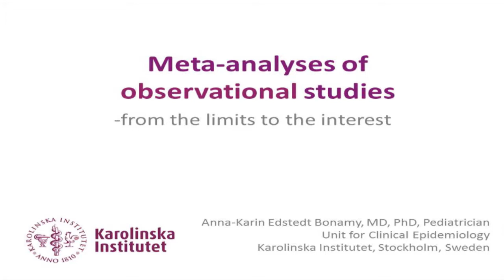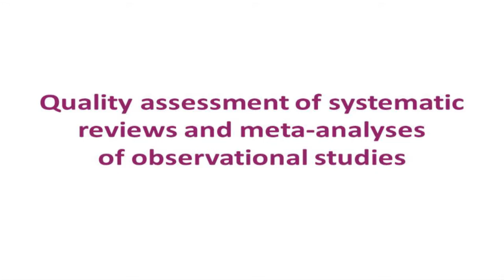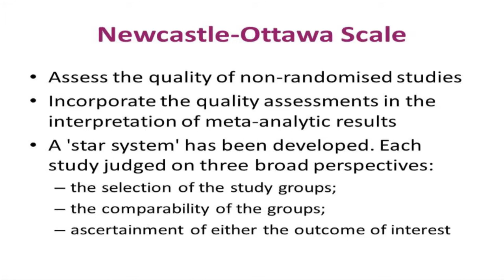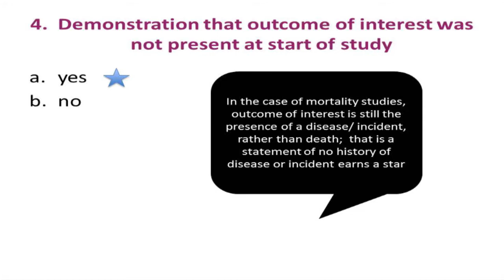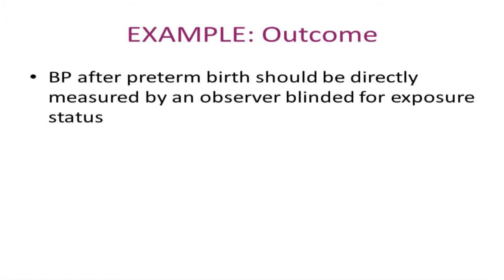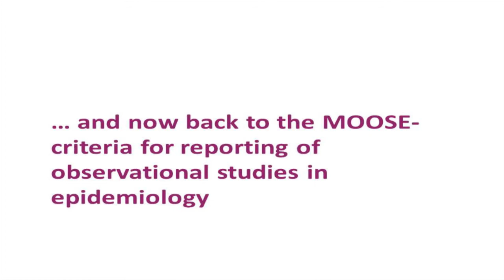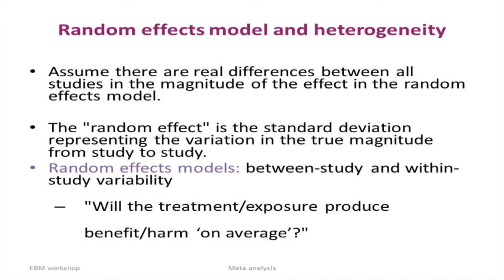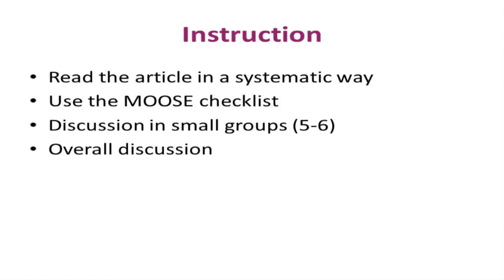META ANALYSIS OF COHORT STUDIES FROM THE LIMITS TO THE INTEREST A K Edstedt Bonamy 10 10 2013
ESPR 2013 PAEDIATRICS